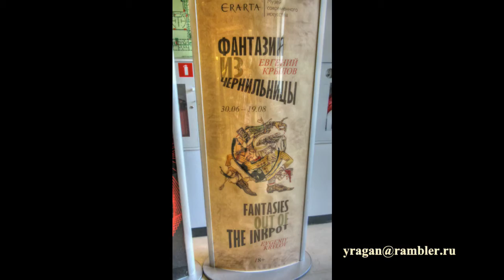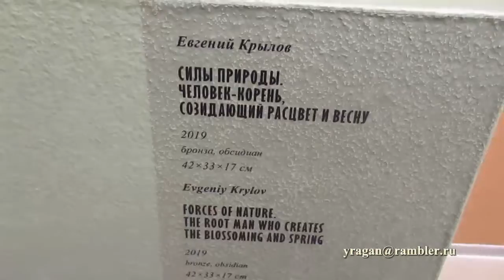Фантазии из чернильницы Евгений Крылов